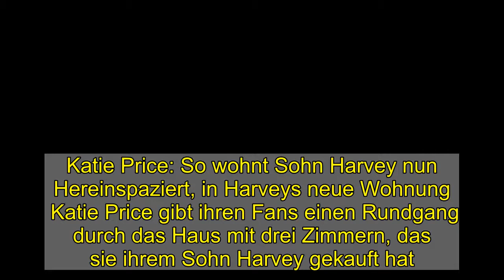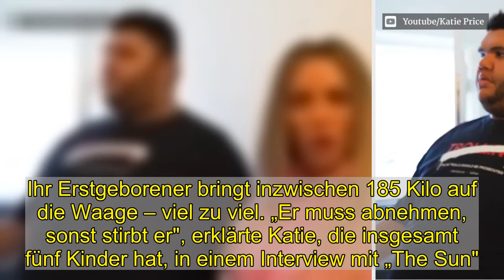Katie Price: So wohnt Sohn Harvey nun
Katie Price: So wohnt Sohn Harvey nun  Hereinspaziert, in Harveys neue Wohnung    Katie Price gibt ihren Fans einen Rundgang durch das Haus mit drei Zimmern, das sie ihrem Sohn Harvey gekauft hat. Der 18-Jährige lebt zum ersten Mal alleine und bereitet sich so auf seine College-Zeit vor. Im Video zeigen wir Harveys neue Bleibe.  Erste eigene Wohnung – gegenüber von Katie   Das Haus befindet sich direkt gegenüber von Katies eigenem Haus. Sie ist also in unmittelbarer Nähe und ist bei Notfällen schnell da. „Er kann sich hier schon mal daran gewöhnen, alleine zu leben, bevor er zur Universität geht und wirklich wegzieht“, erklärt der Reality-Star. In jedem Raum gibt es Kameras, so dass Katie immer ein Auge auf ihren ältesten Sohn – der autistisch, sehbehindert und mit dem Prader-Willi-Syndrom, einer seltenen genetischen Krankheit, zur Welt gekommen ist – haben kann. Aber natürlich wohnt Harvey hier nicht ganz alleine – er hat Pflegepersonal, das sich rund um die Uhr um ihn kümmert.   „Er muss abnehmen, sonst stirbt er"   Vor rund einem Monat hat Katie erklärt, dass sie ihren Sohn schweren Herzens in die Obhut von Profis geben muss. In den vergangenen Monaten bereitete vor allem Harveys starke Gewichtszunahme Katie sorgen. Ihr Erstgeborener bringt inzwischen 185 Kilo auf die Waage – viel zu viel. „Er muss abnehmen, sonst stirbt er", erklärte Katie, die insgesamt fünf Kinder hat, in einem Interview mit „The Sun". Außerdem schlug er zuletzt fast täglich Scheiben in Katies Haus ein, um nicht zur Schule zu müssen und bei seiner Mama bleiben zu dürfen.